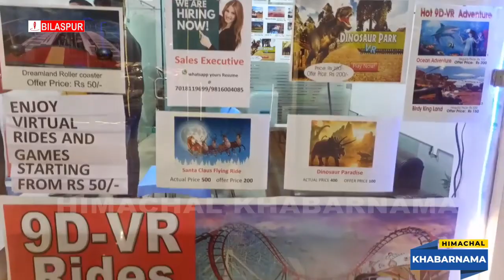बिलासपुर में पहली बार 9D राइडस व गेमिंग के जरिये अनुभव कीजिए रोमांच का नया एहसास.